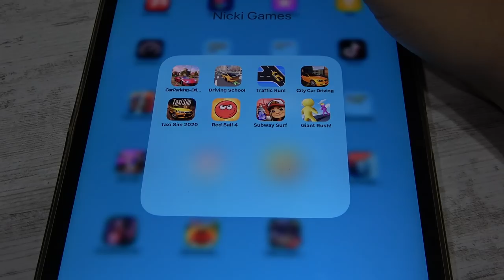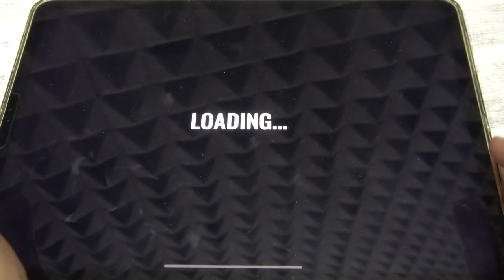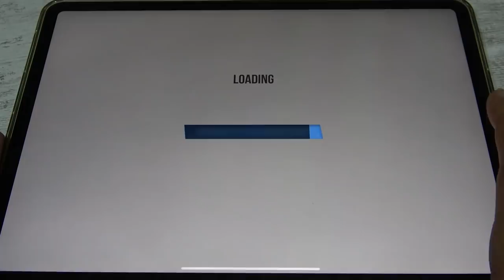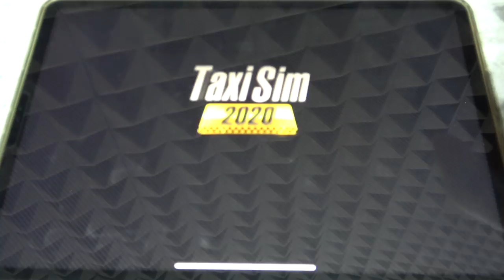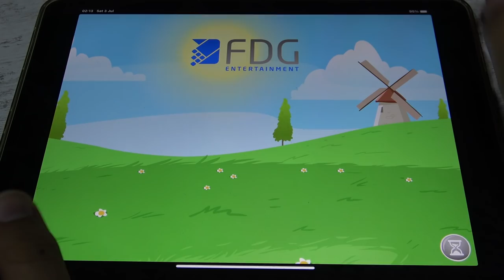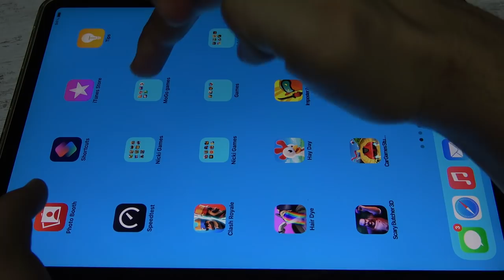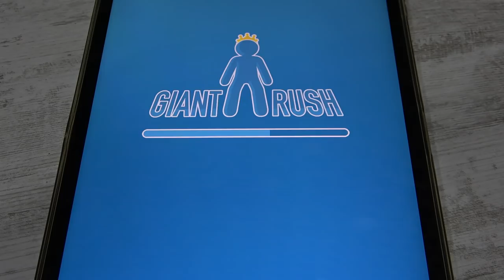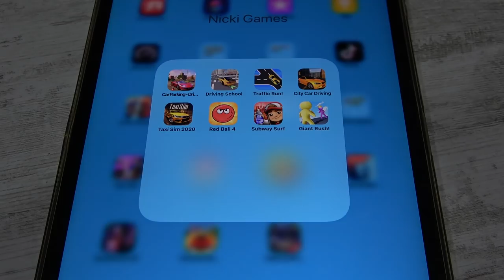Car Parking, Driving School, Traffic Run and More Games iPad Gameplay